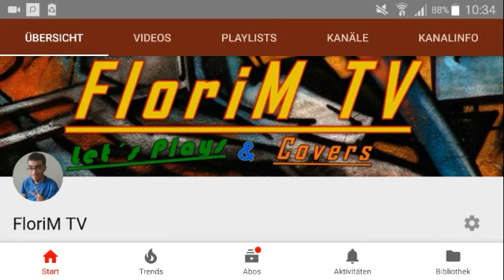1000-Abonennten-Special Teil2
heute habe ich für euch den 2. Teil des Abo-Specials. Dieser enthält ein Frage & Antwort, sowie die berühmte Youtuberchallange. Seid bereit für ein spannendes Video.

Viel Spaß beim zuschauen wünscht
FloriM TV